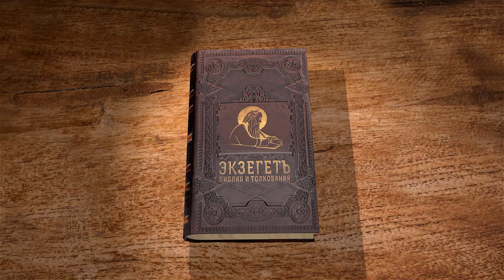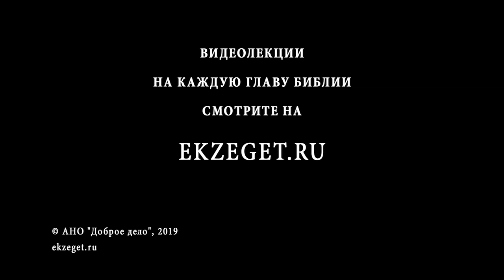Псалтирь. Псалом 110. Славлю Тебя, Господи. Андрей. Десницкий. Библия. Толкование Библии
Чудеса Бога имеют не только временное значение, но становятся знаковыми – памятными, увековеченными в праздниках: Пасхи и др. Господь даёт силы Своему народу, чтобы он принял руководство над иными народами, побуждал их к познанию истинного Бога.
Милость Создателя к своему народу безгранична, несмотря на частые отступления иудеев от Закона. Имя Бога страшно для оскорбителей, но свято для чтущих заповеди Его
Познание истины Божьей заключается не только в теоретической вере и механическому исполнению ритуалов, а в соблюдении Его заповедей. Человеку необходимо строить жизнь так, чтобы практика и теория были неразрывны.